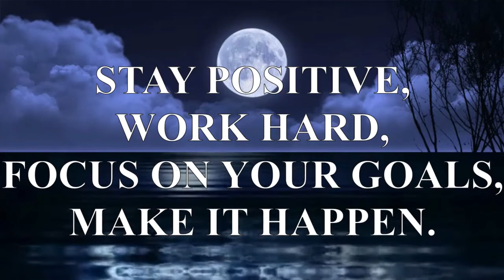Sleeping Music with Push Yourselfquotes -Oceanwaves,Relaxing Sleep Music,Meditation,Spa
In this video, I Gonna share with you relaxing sleeping music with push yourself quotes,meditation music,sleeping music, clam music,nature sound music, stress relief ,It will help calm your mind and health.

00:00:00 – Deep Space_ Audionautix
09:56:04 - Land on the Golden Gate_ Chris Zabriskie
26:43:09 - Comfortable Mystery 1- Film Noire _ Kevin Macleod
34:23:41 - Shameless Life Wisdom Sendoff_ PATCHES
42:48:24 - Loss_ Kevin Macleod
46:53:13 - Sea of Memory _ Aakash Gandhi
52:18:32 - Twinkle in the Night_ Aakash Gandhi
57:21:22 - Heavenly_ Aakash Gandhi

STAY SAFE AND STAY TUNE!

sleepingmusic relaxing sleep music#meditaion#sleepmusic#spamusic
relaxing music#meditation music#clam music#deep sleep music